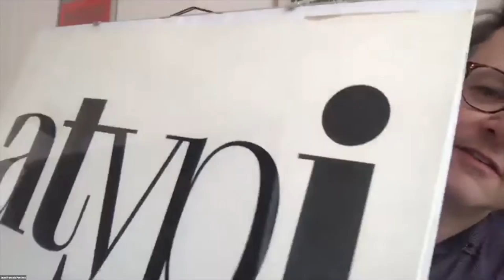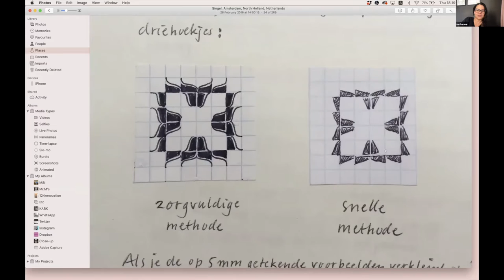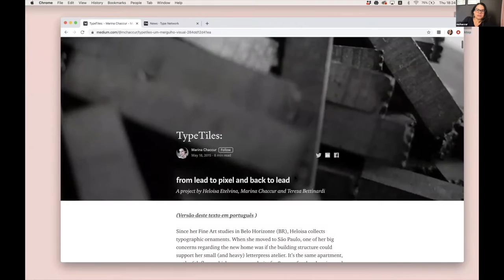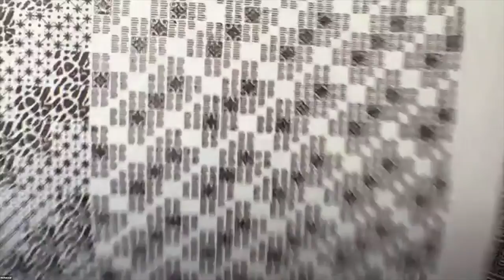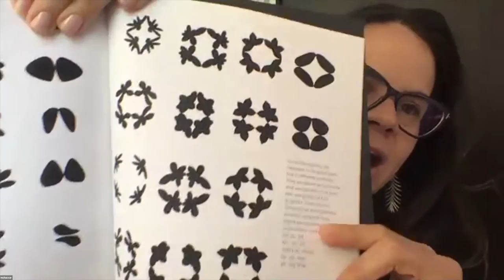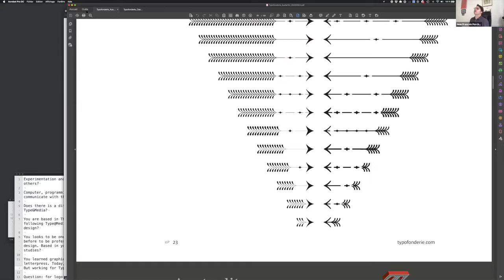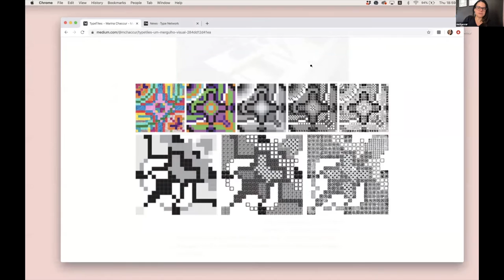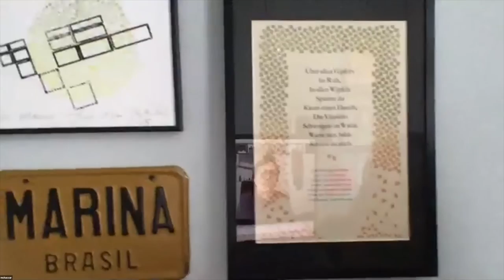tpfriends : Marina Chaccur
TPFriends is a new serie of online talks started during the confinement

Marina Chaccur chats with TypeParis alumni via Zoom about letterpress, patterns, fleurons, old techniques who meets new technology, her cat and so on. Please excuse in advance the quality of the video and the random aspect of the discussions.

Marina Chaccur
Marina Chaccur holds a degree in Design from Fundação Armando Alvares Penteado, an MA in Graphic Design from the London College of Communication and an MA in Type and Media from the Koninklijke Academie van Beeldende Kunsten. She taught at a few of the major Design bachelors in São Paulo and is continuously involved in conferences, lectures, workshops and exhibitions worldwide, having served as a board member for Association Typographique Internationale from 2010 to 2016. She is living in The Hague, working at her studio, Marina Chaccur Designs and at Type Network.

In normal time between June and July: Once a week, two speakers + one facilitator